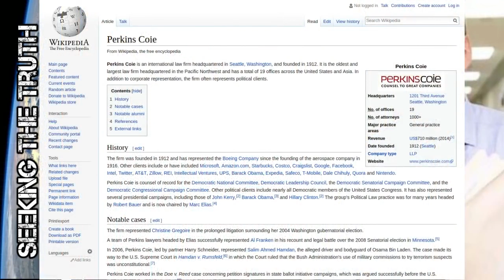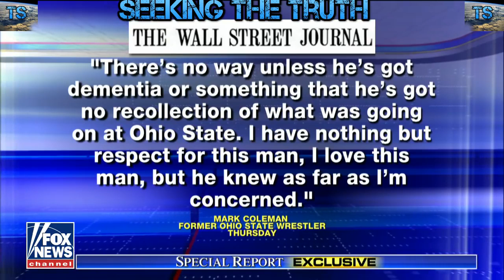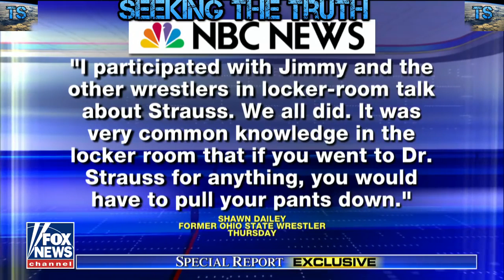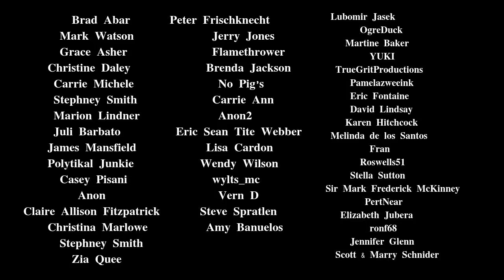Law Firm Suing Jim Jordan were also Paid by Hillary To Compile Russian Dossier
For better working notifications go to my website and click the Red Bell. You will be notified for every new video.

✅My Bitcoin Wallet Address: 17S5o2Thyqcw9TqtFyQAQdAtjSwJJ95rcE

Join me on my new Social Network called Buddylist to discuss more.